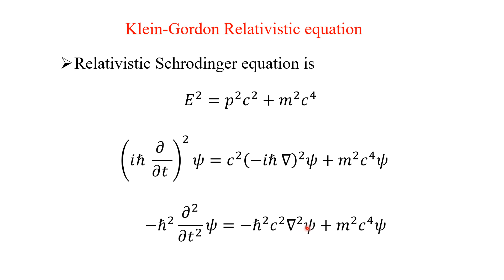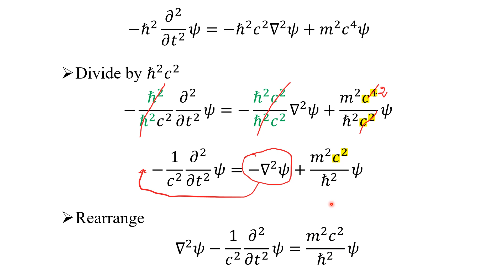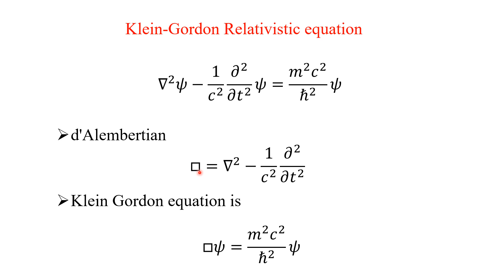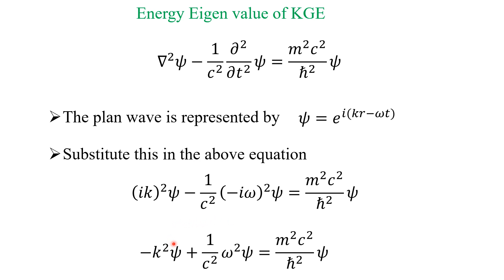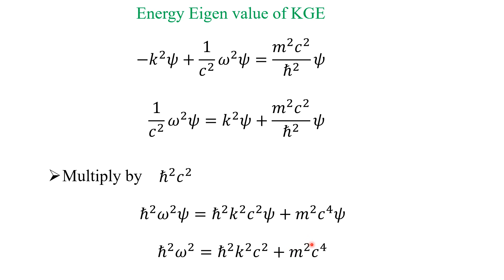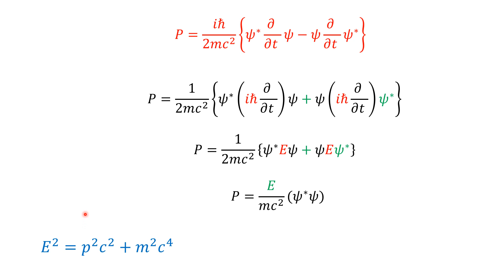QMT 13.02 (Tamil) Klein Gordon relativistic equation and it significance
This lecture deals with the Klein Gordon equation in detail in Tamil